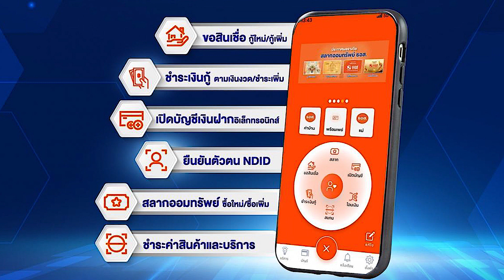ข่าวปชส.ธอส. 080666